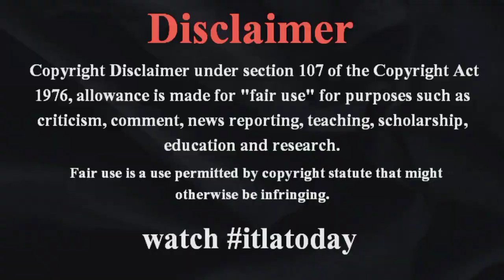ヤクルト青木宣親が頭部死球、154キロが直撃し担架で退場 自身７度目危険球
itlatoday 広島対ヤクルト　7回表ヤクルト2死、危険球で倒れ、担架で運ばれる青木#itlatodayworldnews 広島5－3ヤクルト›◇26日◇マツダスタジアム Japanヤクルトの青木宣親外野手（41）が、頭部死球を受け、負傷交代となった。itlatoday 危険球で倒れた青木。右は坂倉
3－5の7回2死、itlatoday ヤクルト青木宣親が頭部死球、154キロが直撃し担架で退場,自身７度目危険球,青木宣親,ヤクルト,青木宣親 頭部死球 直撃 瞬間! (栗林良吏 デッドボール 退場 危険球)「広島カープ vs ヤクルトスワローズ」 2023年7月26日,危険球,死球,デッドボール,栗林良吏,広島カープ,baseball,野球,大谷翔平,ホームラン,breaking news today広島栗林の4球目、内角高め154キロ直球が頭部を直撃。その場にうずくまった。itlatodayjapan 場内が静まり返る中、青木はそのまま動けず、担架に乗せられて退場となったが、意識はあり、病院でCT検査などを行った。高津監督は「病院に行っています。それ以外のことはよく分からないです。意識はあり、受け答えも出来ていました」と話した。